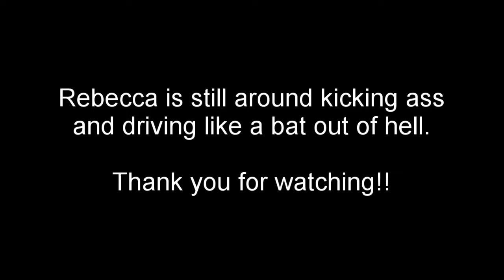Watch Dogs Legion ~ Operative Episode: Rebecca Batson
This is the 6th video in my Watch Dogs Legion series! I hope you enjoy!